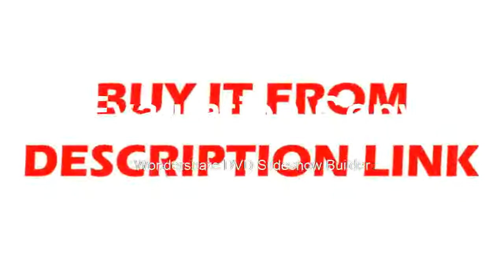5X40 digital monocular infrared night vision telescope night vision goggles can takes photos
5X40 digital monocular infrared night vision telescope night vision goggles can takes photos
Product On Aliexpress

Brand Name:ASKCOModel Number:NV-0540Type:BinocularsLens Diameter:40mmType:MonocularJPEG:2560x1920Video:640x480Charging source:5V/1A adapterEffective Visual Distance:0-300m